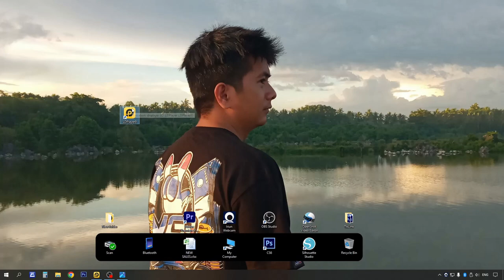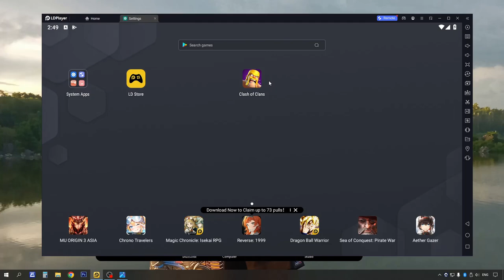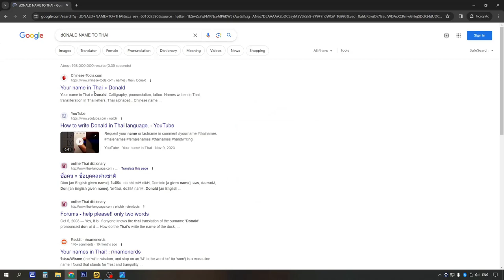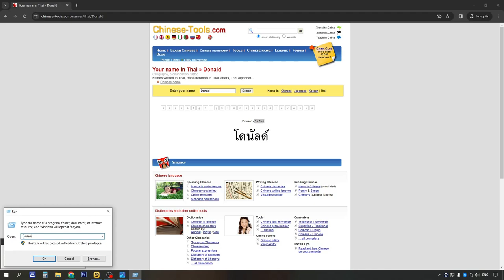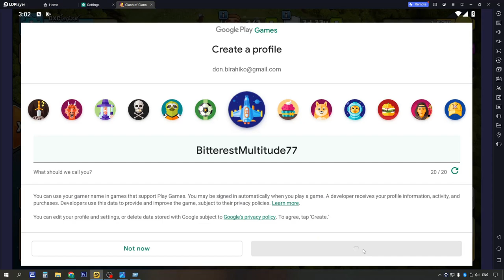Clash of Clans New Account: Part 1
The Clash of Clans Game is amazing! This video shows the progress from Town Hall 1 up to Highest Townhall.
The vast amount of quality content to put out is staggering and I will be sure to have missed some in this video.